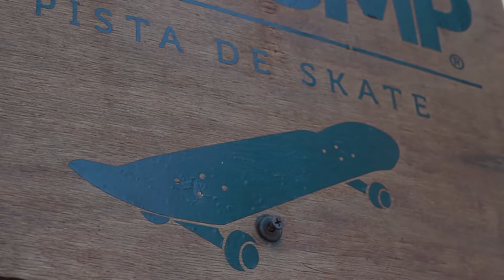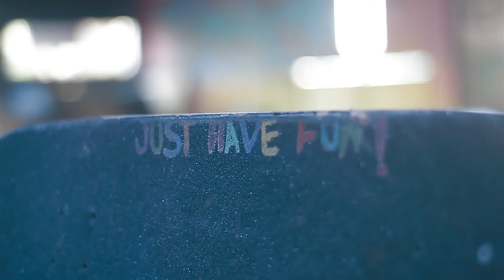2da Fecha del Circuito Girls Invasion 2017 - Rosario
Video que acompaña la 2da fecha del Circuito Girls Invasion en Big Jump Skatepark, Rosario.